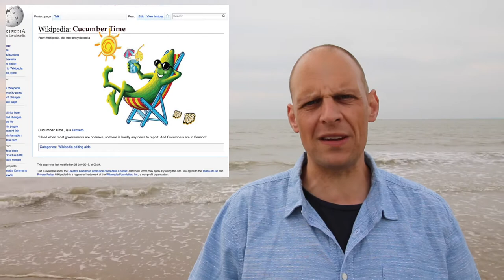Playing The News Crisis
Hi guys!

This week playing the news comes to you to from the beautifull Dutch North sea beach. Vacation time. It is the time of year we usually call cucumber time.
But this year, there seems to come no end to the stream of european economical & political news. Right there you used to be able to see England. But after Brexit, it moved just a bit further out of sight.Turkey is, well Turkey. And Italy has a banking crisis so severe, that it is competing with Greece for the title: Country with the biggest financial problems.

So this week I am playing a game, that tries to make the best out of a bad situation. A game where you might be able to see opportunity, where everyone else sees disaster. This week i am playing: Crisis.

In Crisis, players take on the roles of entrepeneurs, in the fictional country Axia. A land with an historical past, but in its longest -running recession. There has been a bail out by the games fictional Economic Union, but to insure the country strives to do better, they laid down an Austerity plan. Giving the players a goal for each round in different difficulty levels.

Each round, Axia´s financial status will be adjusted according to how well the players are keeping up with the plan. If they collectivly keep falling behind, the game could end prematurely. But if you are cunning, this could just bring you victory...

Crisis is a worker placement game. Invest in company´s, and hire workers to get your companies to produce. Help Axia by exporting it´s domestic goods. Importing goods is expensive but is sometimes necessary.

I only have a prototype to my disposal but i really enjoy it. The steampunky art looks great. The game is currently fully funded on kickstarter, and if a deep worker placement game is your thing, I suggest you check it out. Crisis!

My name is Dave Luza

Enjoy the summer everyone!